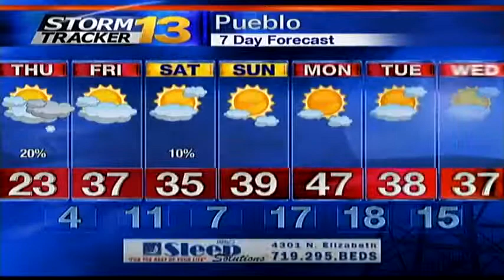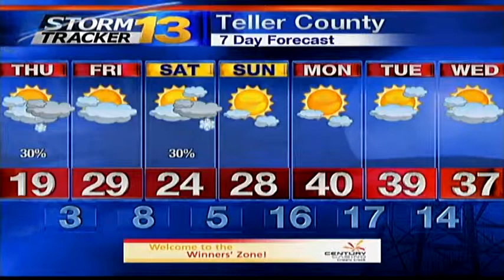Jason's Wednesday Night Forcast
Another round of snow expected on Thursday.